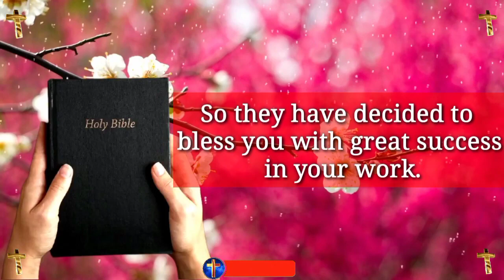god says today 💫 jesus dream ✨ prophetic word today 📄 god's message(3)